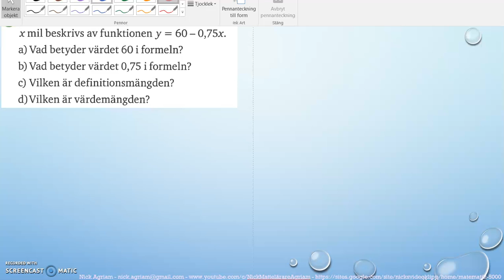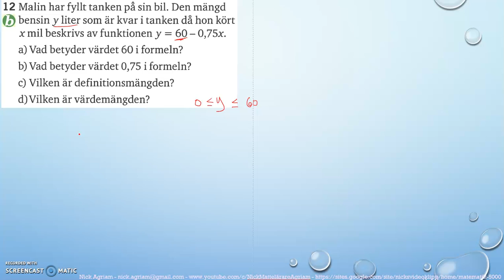Matematik 5000 Ma 2a Kapitel 1 Algebra och linjära modeller Blandade övningar 1B - 12